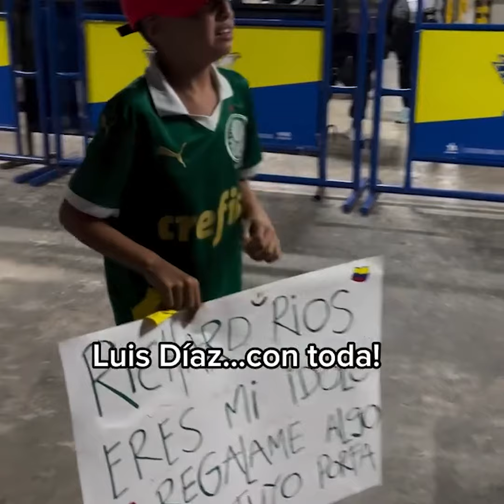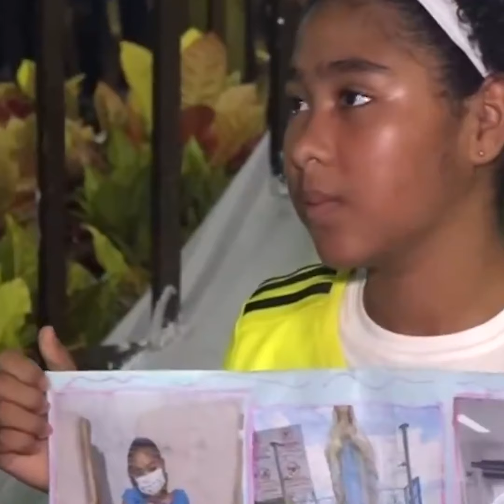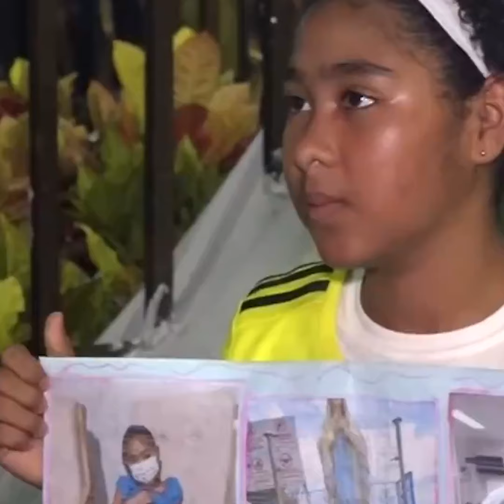⚽De ídolo a héroe❤️ Pequeño hincha llora al conocer a su ídolo Richard Ríos!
⚽De ídolo a héroe❤️ Pequeño hincha llora al conocer a su ídolo Richard Ríos! El conmovedor gesto de Richard hacia un niño fan que jamás olvidará.

Richard Rios, el crack de la Selección Colombia ha tocado el corazón de todos con un gesto inolvidable hacia uno de sus más grandes fans, un niño que jamás olvidará este momento. ¡Richard Ríos no solo brilla en la cancha, sino también fuera de ella, conmoviendo a todo un país!